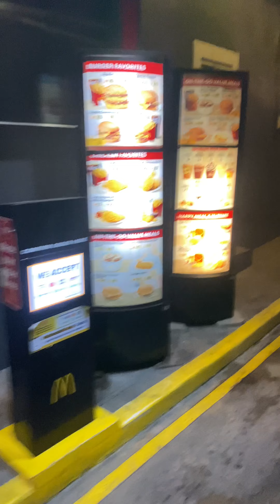Alain don heath mcdonalds drive thru on horse